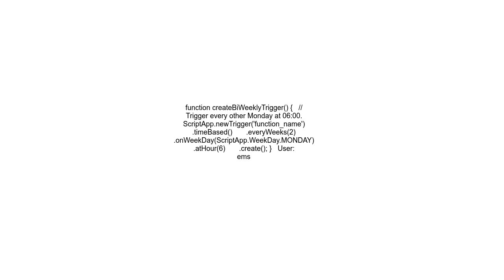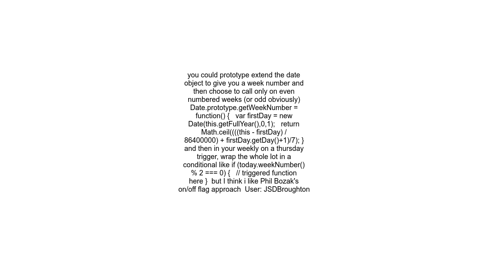Run Google Script every other week